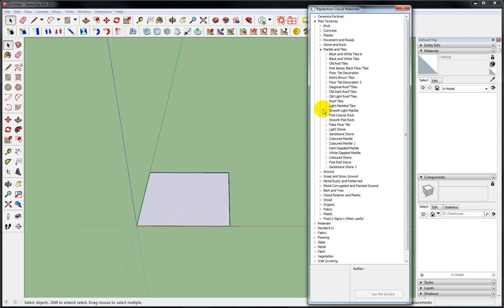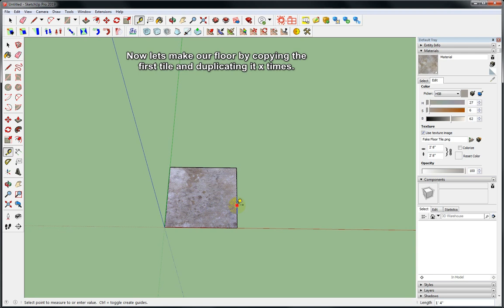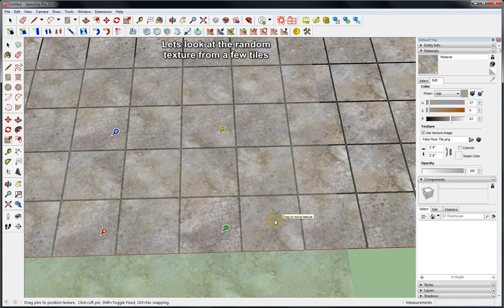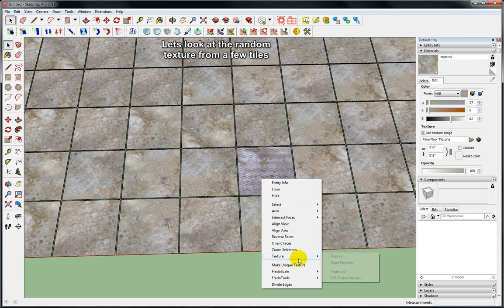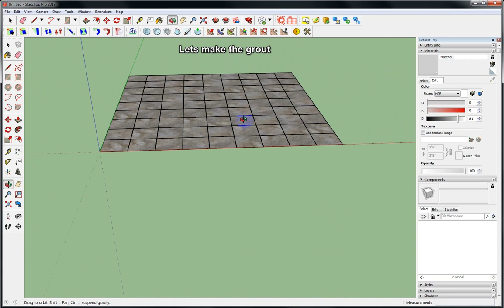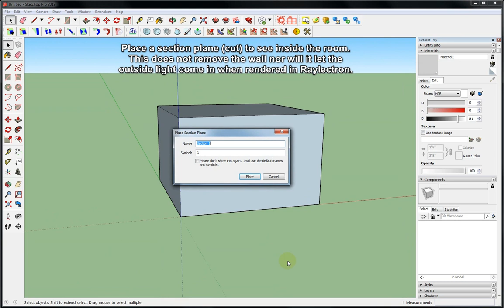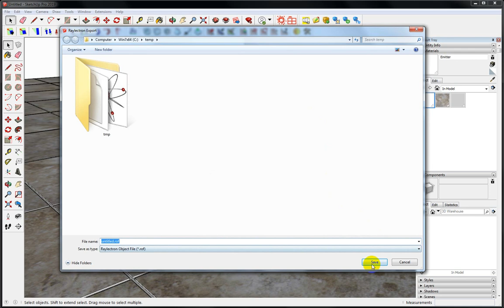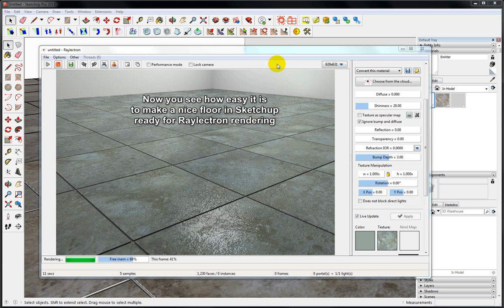Sketchup & Raylectron v4 flooring tutorial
Sketchup & Raylectron v4 flooring tutorial (marble tile floor)